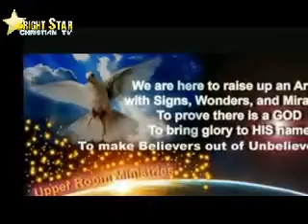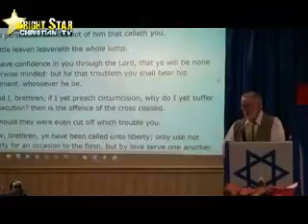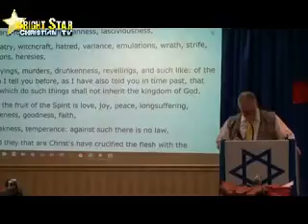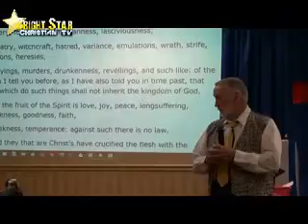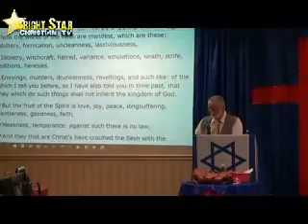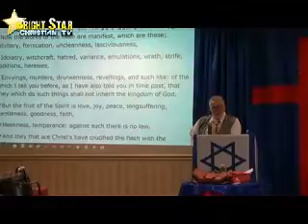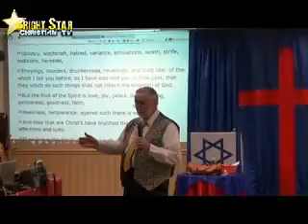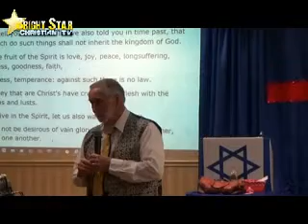Dull of Hearing Part - 2